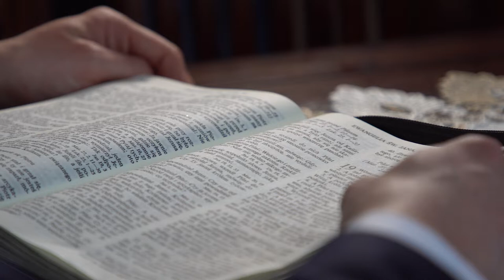Jezus Królem - 5. Niedziela Pasyjna - 07.04.2019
Wyszedł więc Jezus w koronie cierniowej i w płaszczu purpurowym. I rzekł im Piłat: Oto człowiek! (J 19,5)